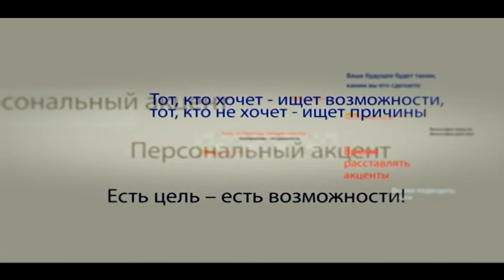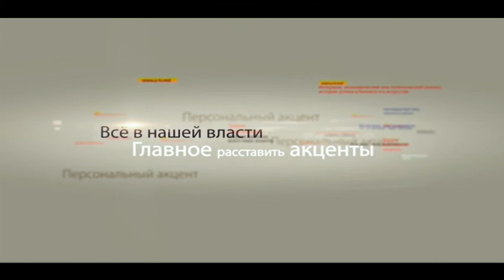Петр Пушкарь в программе «Персональный акцент»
Города стали играть столь заметную роль в общемировых политических и экономических процессах, что это позволило исследователям теории международных отношений даже ввести термин «дипломатии городов». «Дипломатия городов» подразумевает под собой тот факт, что «местные власти начинают на мировой арене все более активно и настойчиво заявлять о себе как о подлинных представителях и выразителях интересов своего населения, от которого официальная дипломатия находится слишком далеко. Ярким примером «дипломатии городов» выступает движение городов-побратимов и районов - побратимов. Именно это – сегодняшняя тема разговора с нашим гостем – Петр Пушкарь -  председатель района Басарабяска.